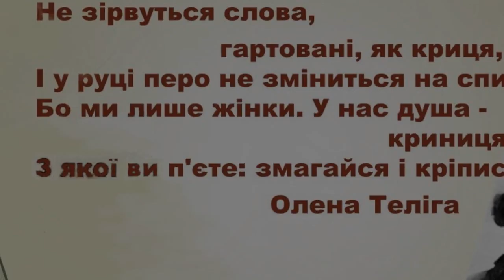О.Теліга, "Мужчинам". Муз. - Ю.Зуброва (Бандерівна).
О.Теліга,  "Мужчинам". Муз. - Юлія Зуброва (Бандерівна).
Аранжування та запис - Григорій Лук'яненко.
Скрипка - Іван Списаренко.
Усі фото - з відкритих джерел.
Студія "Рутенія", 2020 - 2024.